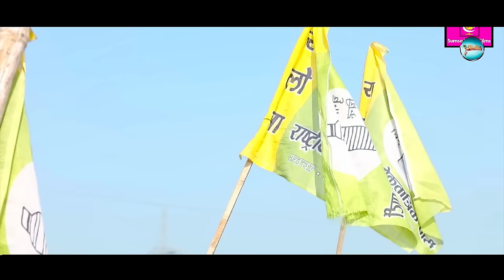हुंकार भरी हनुमान हटीलो ! New RLP Song ! Hanuman Beniwal Song ! Ramesh Mirdha, Bablu Ankiya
हुंकार भरी हनुमान हटीलो ! NEW RLP SONG ! HANUMAN BENIWAL SONG ! RAMESH MIRDHA, BABLU अंकिया
Any Inquiry -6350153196 Wathsaap Ramesh Mirdha

lahra do na rlp ka jhanda
delhi me garja tha banda
rlp ka jhanda

 @Mirdha Film Studio

Mirdha Film Studio Presents :- New Rajsthani Video song 2023 hunkar bhari hanuman hatilo, lahra do na RLP ka jhanda . Voice off bablu ankiya,
Lyrics by RAMESH MIRDHA

                          ~ Video Credit ~
🌒 Album -RLP  Song

🌒 Singer~Bablu Ankiya

❤️writer -RAMESH MIRDHA

🌒 Recording~Mahadev Studio

🌒 Music Composer~ Pawan Burdak

🌒 Starcast ~ RLP Team , Followers

🌒 Music Lable~Mirdha Film Studio

🌒 Dop- Bhawani Rao

🌒 Producer~ Mirdha Brothers

🌒 Director~Munna Ram Mirdha

🌒 Editor~ Bhawani Rao Jodhpur

🌒 Sub catagory~Rajsthani song

🌒 Catagory~Traditional song

🌓 Poster Design~JR Parjapat

          ~Stay Healthy And Enjoy Music~
                   || Thank You So Much ||